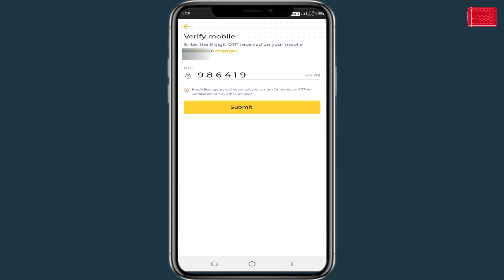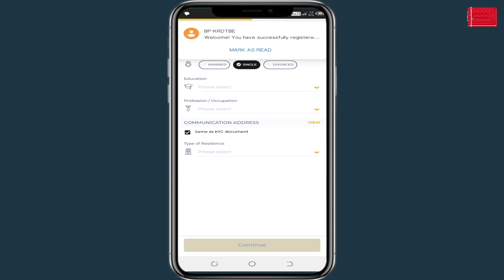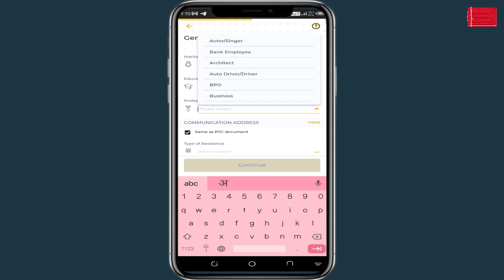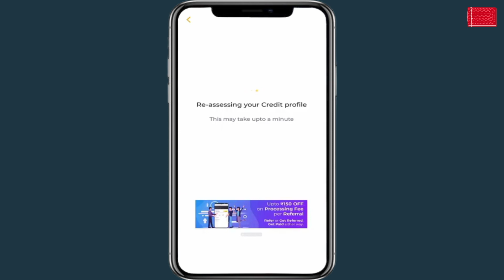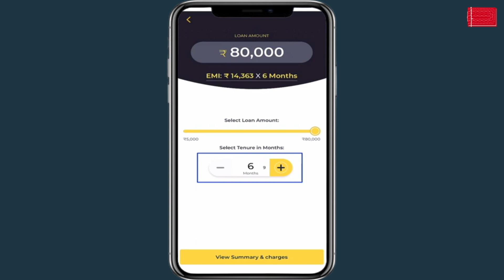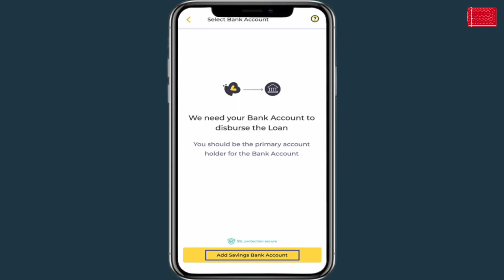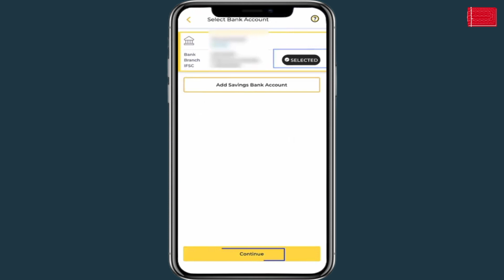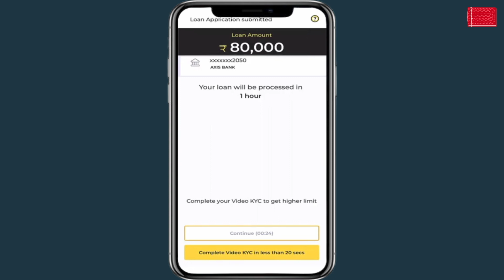Kreditbee App se Loan Kaise Le | Kreditbee Se Loan kaise Apply Kare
1. **Visit the Creditbee Website**: Start by visiting the official Creditbee website to explore their loan options and terms. You should be able to find information about the types of loans they offer, interest rates, and repayment terms.

2. **Create an Account**: If you are a new user, you might need to create an account on the Creditbee website.

3. **Provide Personal Information**: To apply for a loan, you'll likely need to provide personal information such as your name, address, date of birth, and Social Security number. This information is used to verify your identity and assess your eligibility for a loan.

4. **Provide Financial Information**: Creditbee will likely ask for information about your financial situation, including your employment status, income, and expenses. This helps them determine your ability to repay the loan.

5. **Select Loan Amount and Terms**: Depending on the loan options available, you may be able to choose the loan amount you need and the repayment terms that work best for you. Be sure to review the interest rates and any associated fees.

6. **Upload Documents**: Creditbee might require you to upload certain documents to support your application. These documents could include proof of income, identification documents, and possibly bank statements.

7. **Submit Application**: Once you've filled out all the required information and uploaded the necessary documents, review your application to ensure accuracy. Submit the application when you're ready.

8. **Wait for Approval**: After you've submitted your application, Creditbee's team will review your information and assess your eligibility for a loan. This process might take some time, and you might receive updates through email or your online account.

9. **Loan Approval and Terms**: If your application is approved, you'll receive information about your approved loan amount, interest rate, repayment schedule, and any other relevant terms. Review these details carefully before accepting the loan.

10. **Accept the Loan**: If you're comfortable with the terms of the loan, you can accept the offer. This might involve electronically signing an agreement.

11. **Receive Funds**: Once you've accepted the loan offer, Creditbee will typically transfer the funds to your bank account. The time it takes for the funds to arrive can vary.
ABOUT US
Bahi Khata channel is about "Building long term wealth & fulfilling your life's dreams" . We cover lots of cool stuff such as starting, growing & funding new business or startup Ideas.

Use Bahi Khata app to manage your business debts - both Receivables and Payables. It is effortless for a businessman to use it himself. You won't need an accountant / CA to manage your finances. This is built upon the Indian pattern of Book-keeping called Bahi Khata.